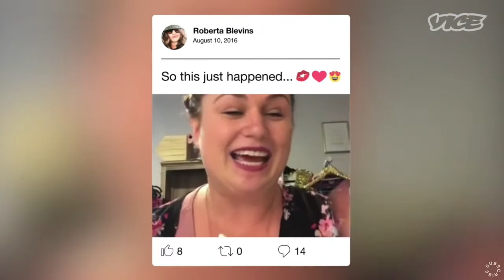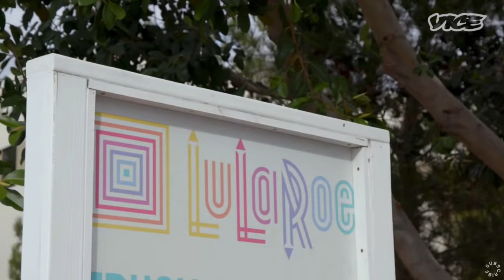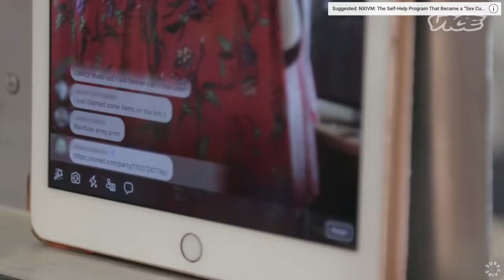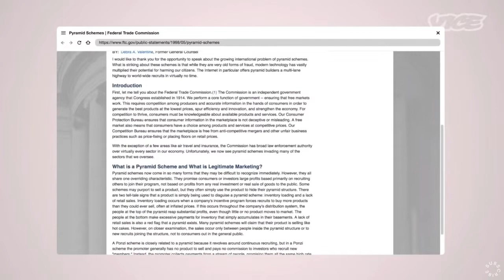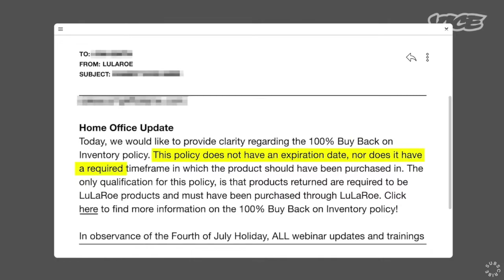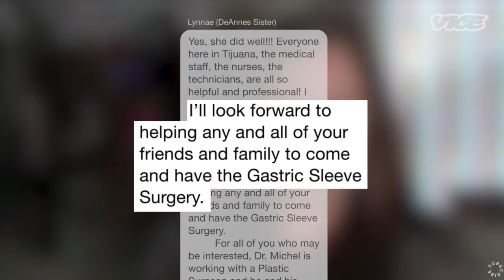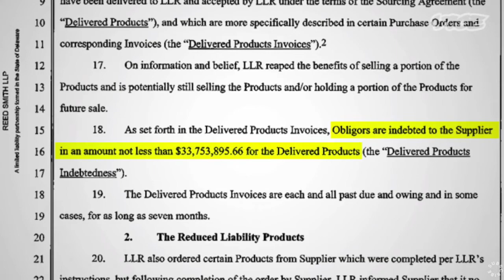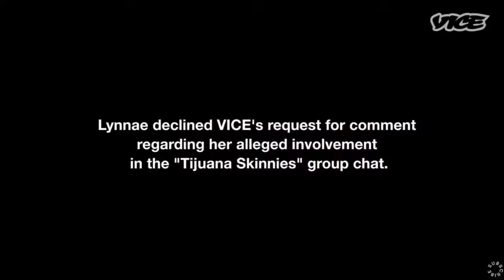THE ANTIMLM WEIRDNESS STARTS WITH @RobertaBlevinsLAMLM : MATRIARCH OF VICTIM MENTALITY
everyone made me do it; blame everyone else but me

victim, victim, victim